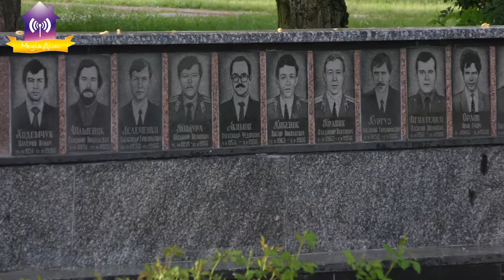Участь Славутича у Церемонії миру